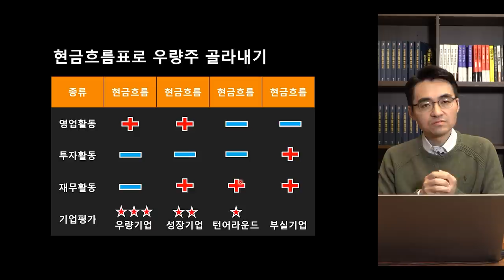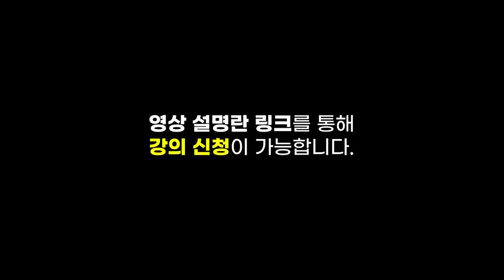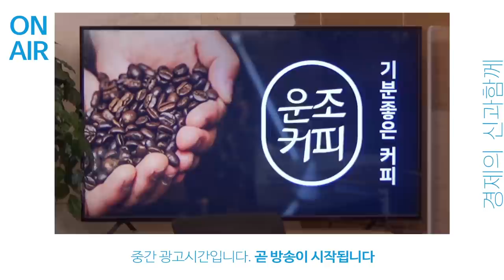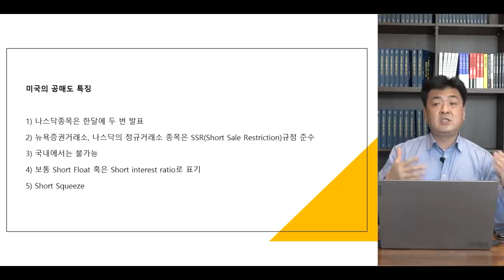[심층 인터뷰] 복잡한 하락장, 가장 편안하게 투자하는 방법 f. 라쿤자산운용 홍진채 대표